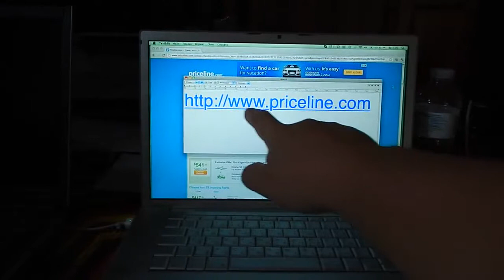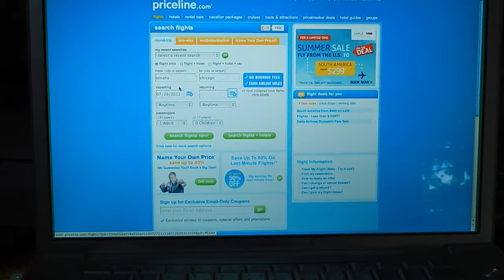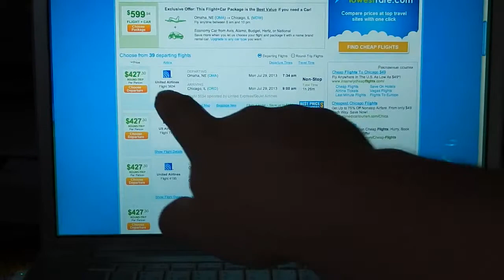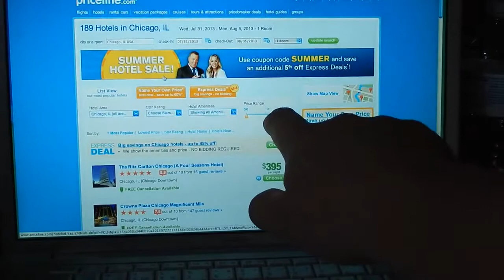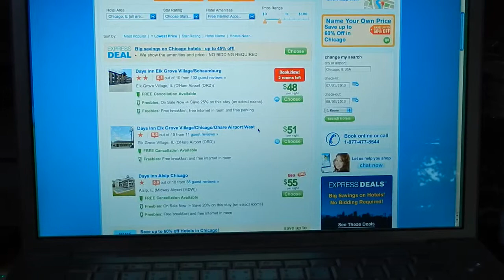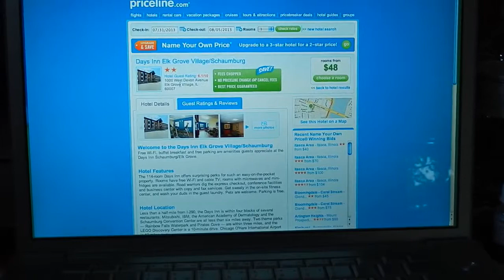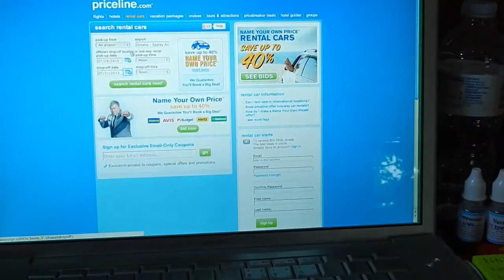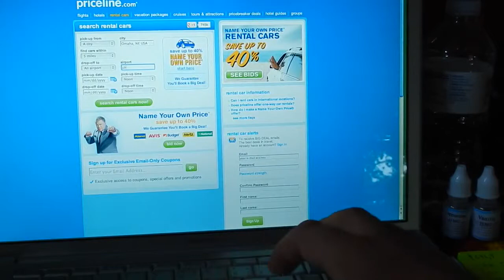АМЕРИКА #244 аренда автомобиля, отеля, заказ авиабилетов PRICELINE COM